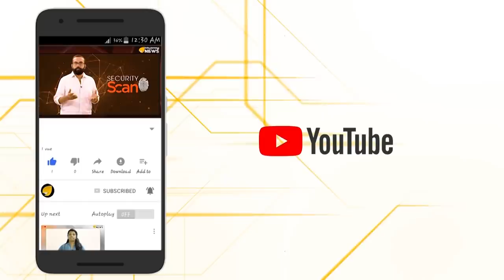ബിന്ദു അമ്മിണി ചേച്ചി പിന്നേം വന്നിട്ടുണ്ട് കേട്ടോ..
ബിന്ദു അമ്മിണി ചേച്ചി പിന്നേം വന്നിട്ടുണ്ട് കേട്ടോ.. മാധ്യമശ്രദ്ധ നേടാനായി ബിന്ദു അമ്മിണിയുടെ ലീലാവിലാസങ്ങൾ...